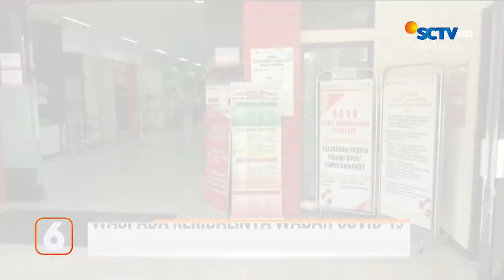Mobil Komisioner KPU Dirusak | Liputan 6 Semarang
Liputan 6 Semarang, 12 Desember 2023 Part 2